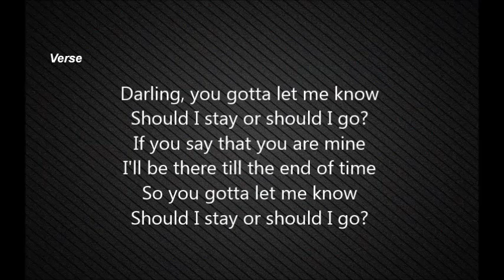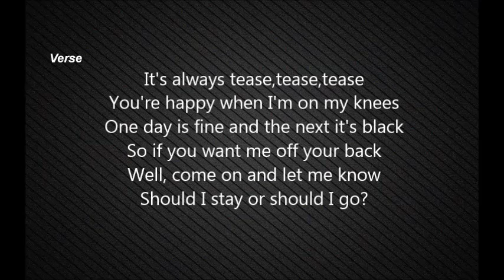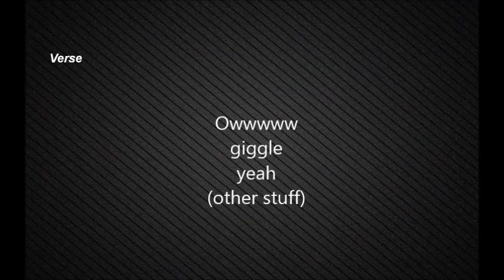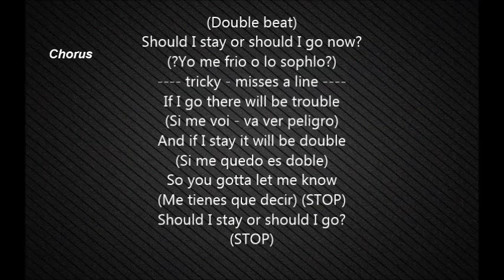Should I stay or Should I go - Songwriters: MICK JONES, JOE STRUMMER